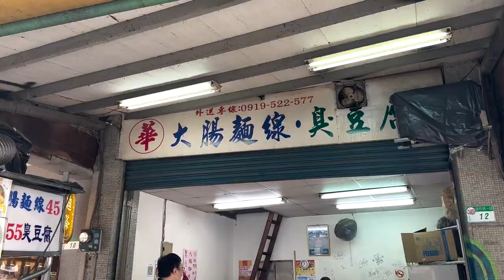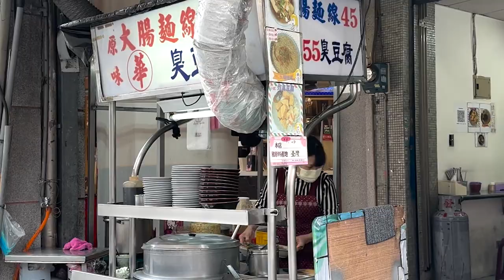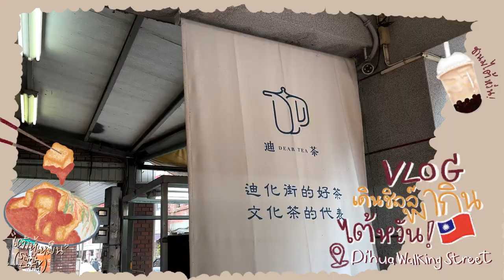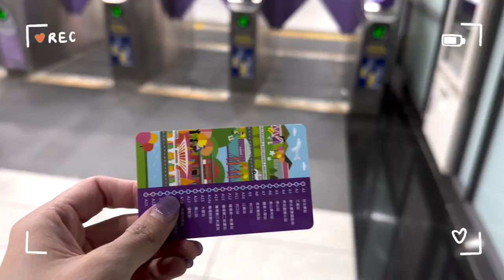กินเต้าหู้เหม็นไต้หวันให้หายคิดถึง 📍Dihua Walking Street เดินกิน ชิลล์ๆก่อนกลับไทย | PetchZ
ถ้าใครติดตามกันตลอดว่า เพชรชอบ เพชรเลิฟเต้าหู้เหม็นที่สุดดดด  ตอนอยู่บ้านแหวนกินประจำเลย มาไต้หวันทั้งที ขอลองเต้าหู้เหม็นให้หายคิดถึงหน่อยยย

Line: @gushcloudth
ขอบคุณค่า | Thank you